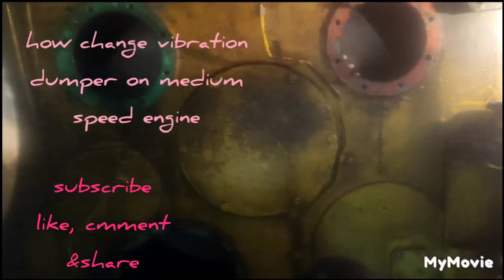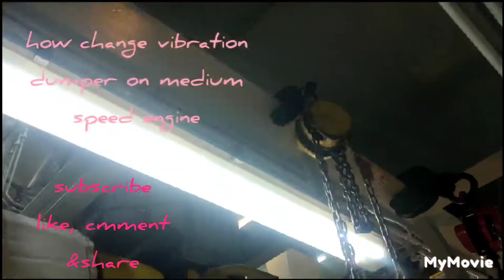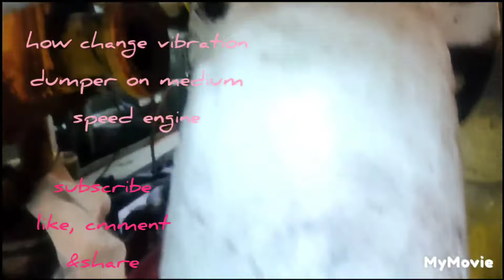how to dismantle vibration damper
this is how to dismantle vibration damper on medium speed engine
"R" series